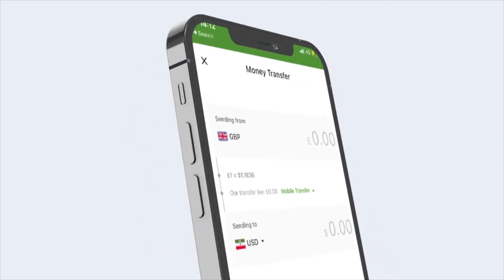Warbixin Ku Saabsan Deegaanka Galcad Oo Ka Tirsan Gobolka Saaxil